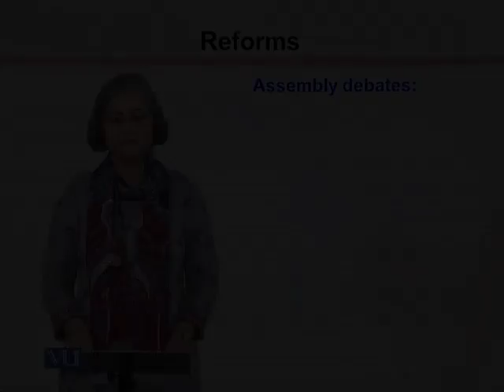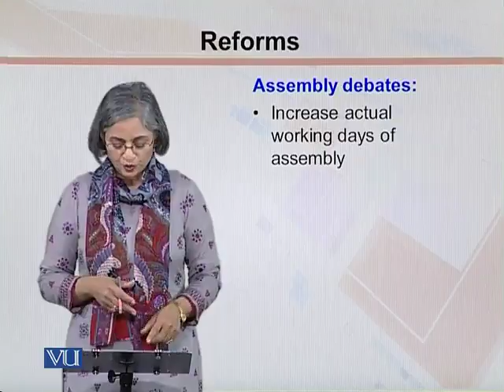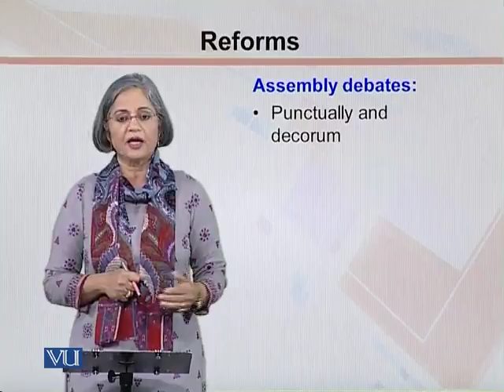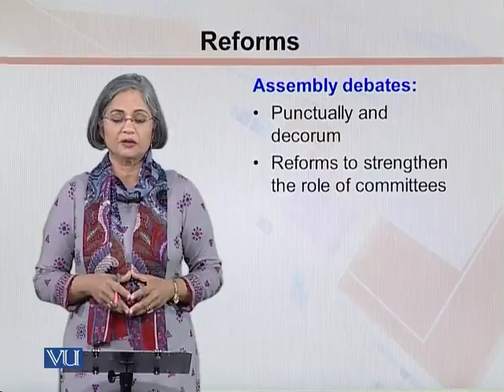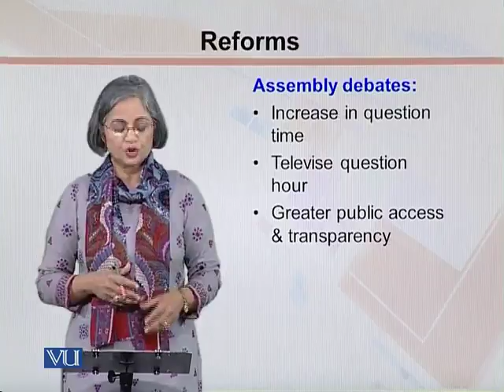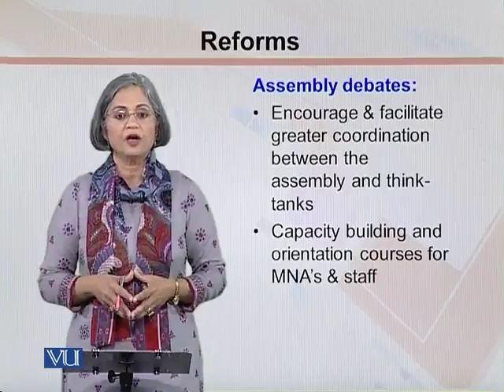MGT513_Topic115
Topic: 115